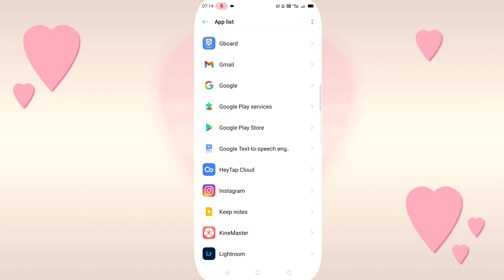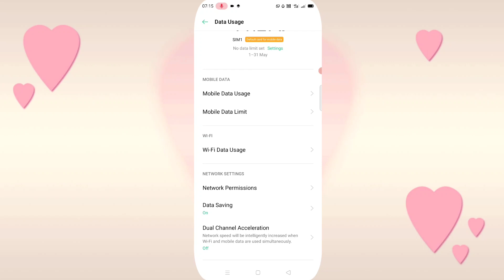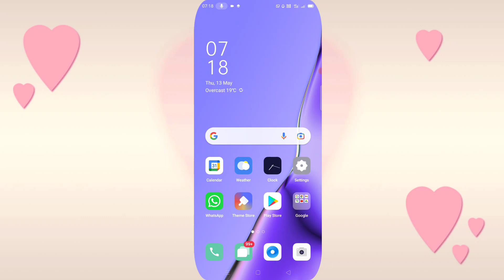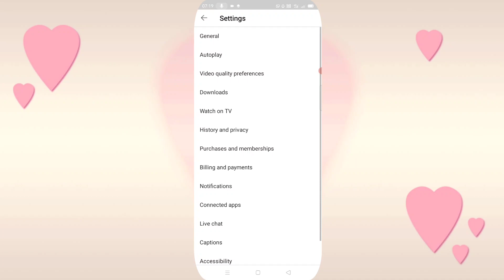How to save mobile data Net jaldi khatam ho jata hai to kya Karen ! Ab 1.5 GB chalega 24 Hours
doston aap card 1.5 GB chalega pure do din bus video ko pura dekhna..
🙏 taki aur acchi acchi video lekar a se kam aap logon ke
📍 aur doston doston ke sath share karna hai taki jyada se jyada logon pata chale ki mobile internet kaise jyada use bachaye
📍 aur dost aapko video mein kaun sa paath achcha laga comment box mein jarur batana tha ki humko pata chale kaun sa interesting part banaa hai is video ka jo ki ham Apne Instagram story ke sath mentioned Karen..

📍where

📍 सिंपल सी कंडीशन है और उसके बाद आपका नाम और कमेंट दोनों वीडियो के अंदर लिया जाएगा